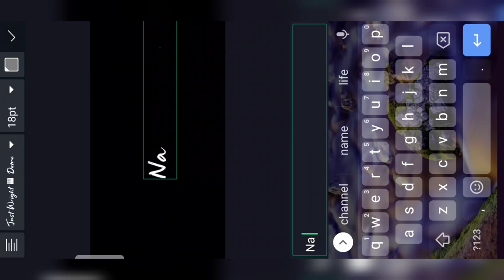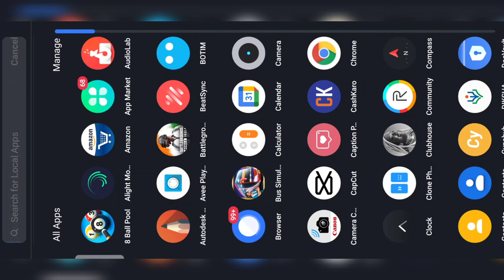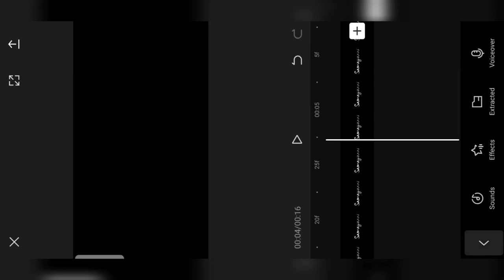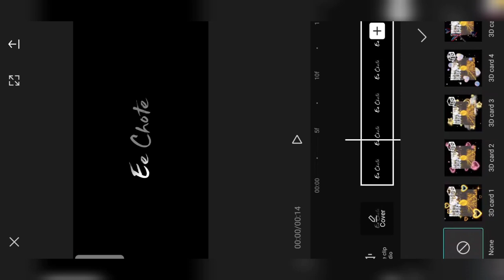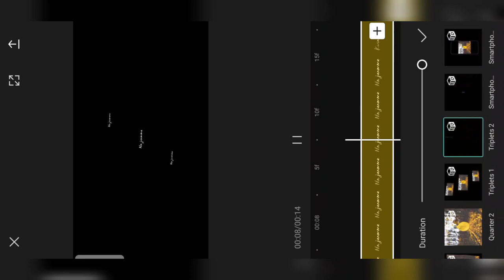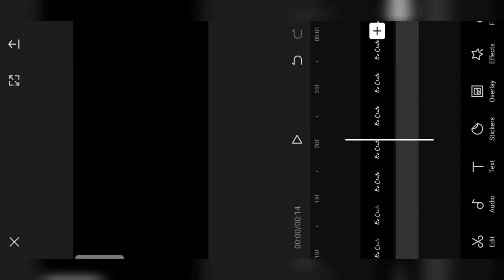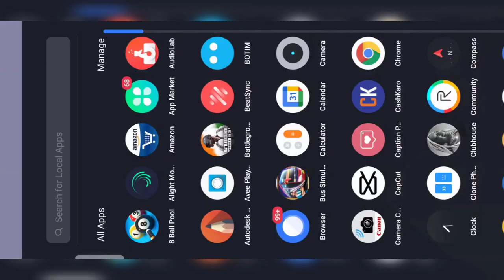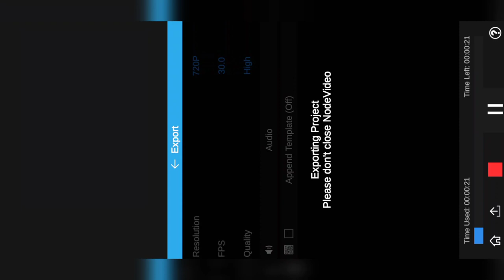Instagram Trending Glowing Effect Alight motion Tutorial Neon lyrics effect tutorial